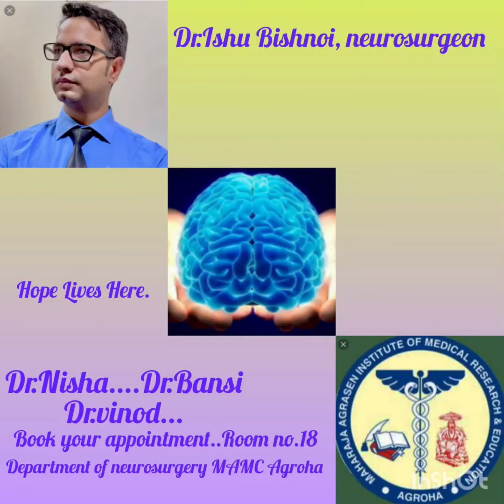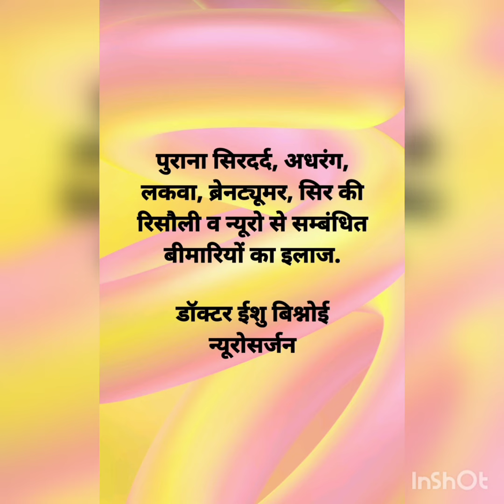10 साल पुराने सिरदर्द का इलाज. डॉक्टर ईशु बिश्नोई. सिर में रिसौली का ऑपरेशन.surgery to stop headache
Regular Headache Causes and Treatment |

पुराने सिरदर्द का इलाज.

चेहरे पर एक तरफ करंट लगना

व न्यूरो से सम्बंधित बीमारियों का इलाज.

डॉक्टर ईशु बिश्नोई न्यूरोसर्जन

Dr. Ishu Bishnoi
                      neurosurgeon